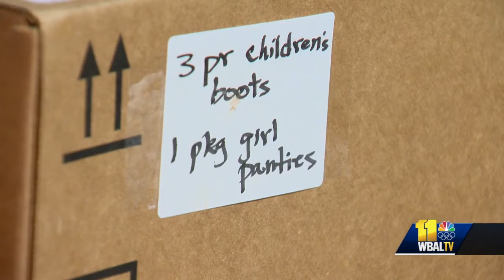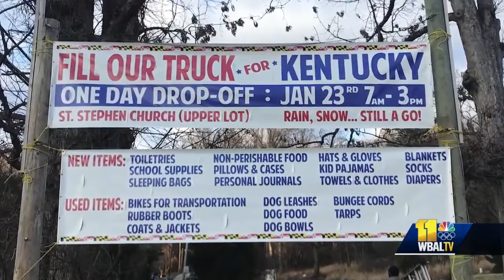Kingsville moms come together to help Kentucky tornado victims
A group of Maryland moms hopes you'll help fill a truck with donations for tornado victims in Kentucky -- and they need some very specific items.